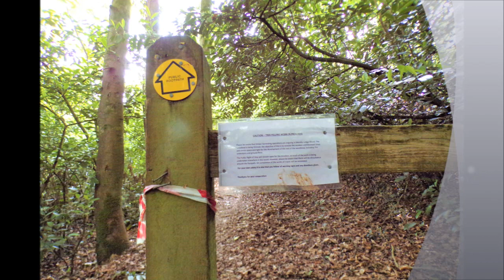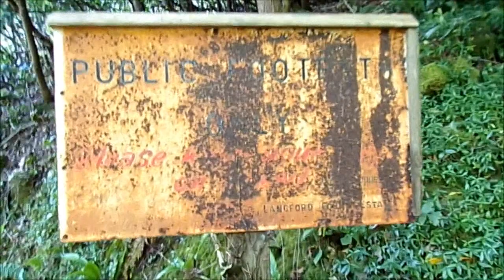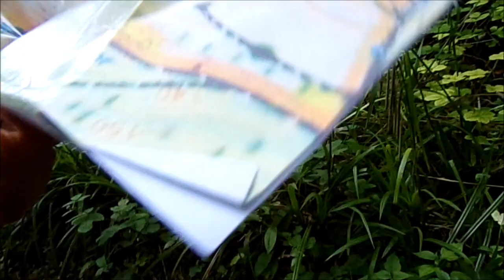Dolebury Warren Circular Hike Including Burrington Part III, The Ruins of Mendip Lodge--a brief Look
After leaving 'The Loop' I shut a large gate and come across huge muddy tread tracks of some enormous forestry vehicle--not working on this day---the land here carved up big time as the woodmen hunt for the Ash Die back trees that are to be felled and removed--- other shruba and trees are caught in the firing line and some damaged by these monsters as they plough thru on their quest. very few signs here folks but instinct guides me and some knowledge of the wider area So I head down for a short while aware not to go too far otherwise noisy busy roads will greet me and the peace of the quiet tracks gone--- So the only option to Burrington was to look and find the path---I do find it--not sign posted and almost hidden but before I continued my venture I come across ruins--overgrown with natures vines later I would discover these to be the ruins of a 17th 18th mansion of a Rev. Dr Sedgewick Whalley-- well knowm personality of his time who purchased a 1000 acre site above Burrington and named it Mendip Lodge and it was well used and lived in by family and new owners in time but sadly lost in Time and abandoned to the hills and woods--loads of history here and ghosts no doubt---whow How I love exploring---adventures still possible I got the feeling during the walk of the existence of an old landscaped garden of rhododendrons and designed pathways--apparently the Italinante Mansion had an enormous veranda 85ft long built by the 'spendthrift' Whalley---he did fall eventually on hard times and moved abroad--buried abroad---the house was derelict by the 1950s so did last a while it cost Whalley £ 60,000 and today £ 95 Million,Whalley was a known character and friends with William Wilberforce and Hannah Moore and others.Apparently there were 52 Grottos scattered about--some still hidden no doubt...Anyway on this hike I stumbled across a Round Tower with rooms underground---others have made spooky videos here---I will need to return again and wander more in the ruins